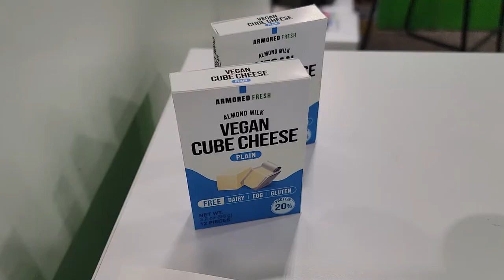CES 2022: South Korea's Yangyoo Debuts North American Plant-Based Dairy Brand in Armored Fresh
The Spoon visits the Yangyoo booth to check out their almond-milk based cheese and talk about their new brand, Amored Fresh.